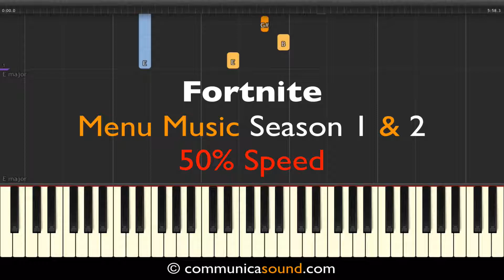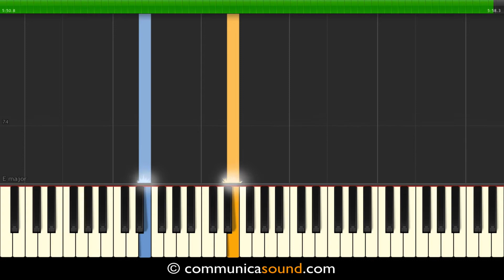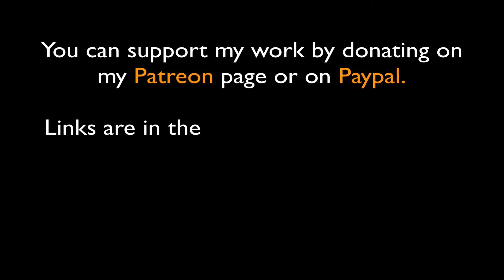FORTNITE MENU MUSIC S1/2 - Slow Piano Tutorial 50% Speed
Slow piano tutorial (50% speed) for learning the very cool Fortnite menu music you can hear in the season 1 and the season 2 - Normal Speed Tutorial - Peace. Lio